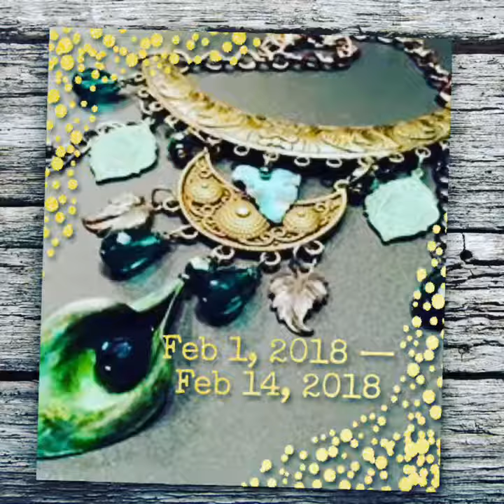February 2, 2018